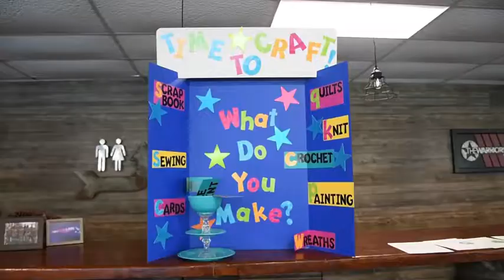Time to Craft Buff Club- NO Graphics (2019) 🇺🇸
🔴 [Author]:
Video by Airman 1st Class Taylor Hunter

🔴 [Unit]:
2nd Bomb Wing Public Affairs

🔴 [Location]:
United States

🔴 [Description]:
Members of the Time to craft Buff Club get togther to complete all different craft. Its an overall good time.

🔴 [Tags]:
Barksdale, Barksdale AFB, Air Force, Air Force Global Strike Command, 2nd Bomb Wing

🔴 [VIRIN]:
190623-F-TE158-308